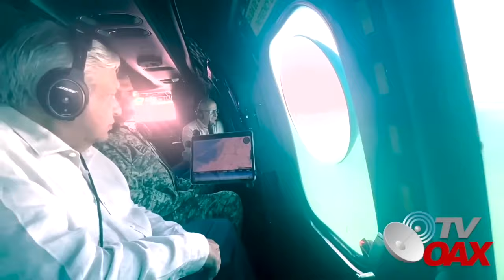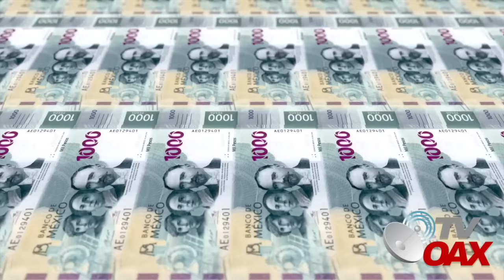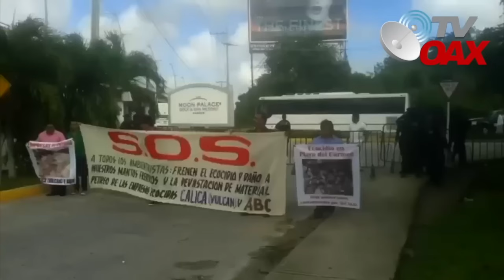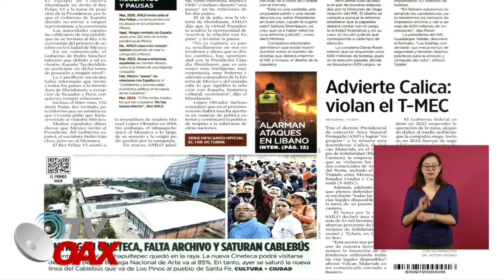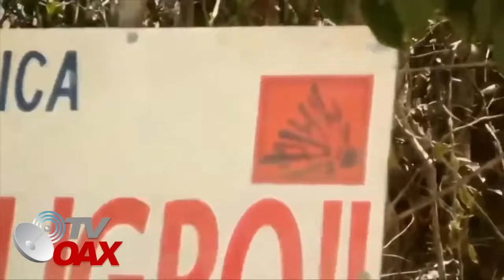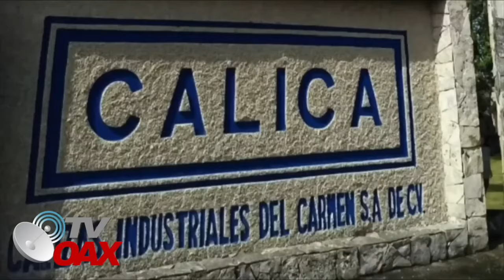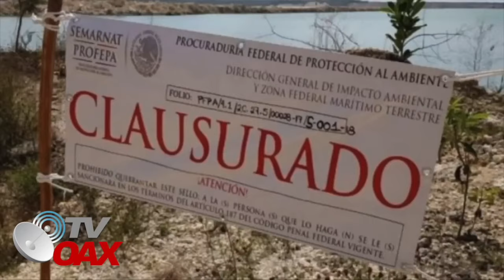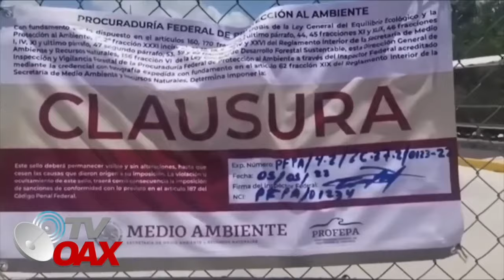MIRA: DESPUES DE 34 AÑOS AMLO RECUPERA TERRENOS DE LA MINERA CALICA EMPRESA GRINGA QUE SENTIA DUEÑA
Despues de de 3 décadas el Presidente AMLO logra recuperar terrenos de la minera Estadounidense CALICA donde explotaba material petreo: arena,grava y piedra para ser vendida en Estados Unidos, AMLO le pone un ALTO a esta empresa que se creia dueña de esos terrenos, hoy los tiempos cambiaron.Mira.